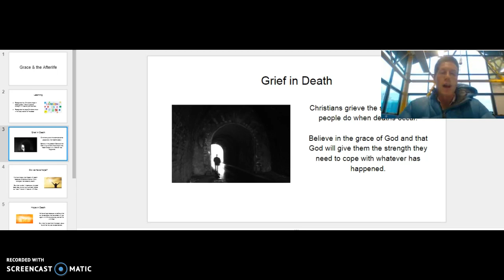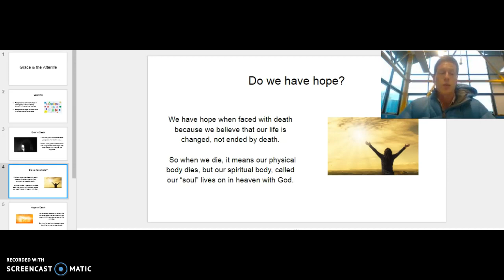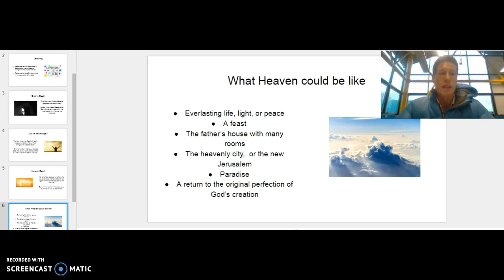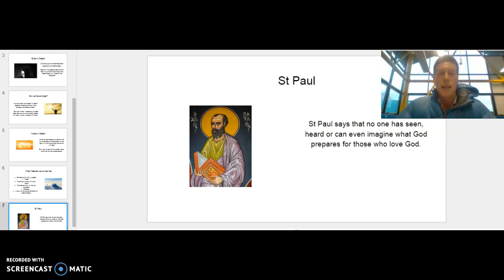Introduction to the Afterlife - Catholic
Year 12 RE